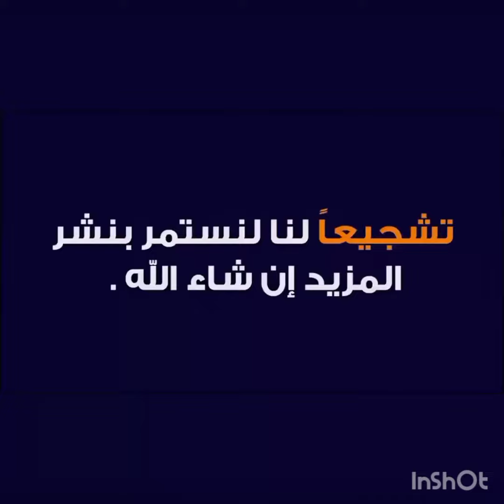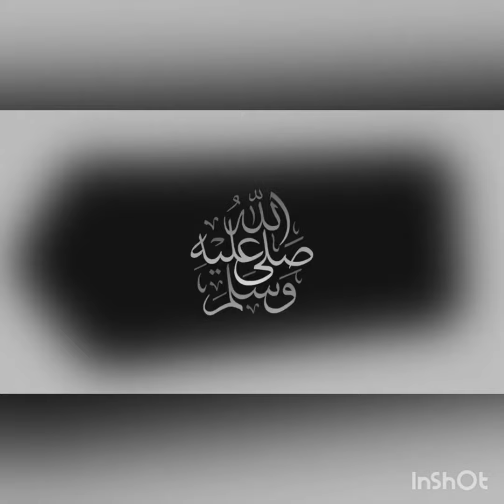بث مباشر مباراة البرتغال وتركيا اليوم فى تصفيات كأس العالم 2022 أوروبا مباشر ماتش البرتغال وتركيا